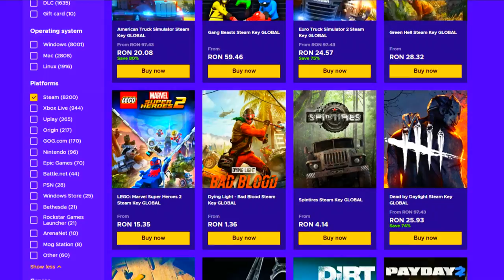Call Of Duty Cold War Hacking #1 w/Zedo - Au dat ragequit inamicii :)))))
Specs :

Pc Gaming :

🎮 Cpu : i7 8700k @5.2 ghz
🎮 Gpu : MSI GeForce GTX 1070 Ti Armor @2100mhz
🎮 Mobo : MSI Z370 TOMAHAWK
🎮 Ram : Crucial 32 GB DDR4 3466 MHz cl18

Pc secundar :

🎮 Cpu : i5 4690kk @4.8 ghz
🎮 Gpu : MSI GeForce GTX 970 @2050mhz
🎮 Mobo : Gigabyte Z97
🎮 Ram : Crucial 16 GB DDR3 2400 MHz cl17

Pc 3 :

🎮 Cpu : Pentium e5200 @2.9 ghz
🎮 Gpu : NVIDIA GeForce 7300 GS
🎮 Mobo : Asrock 775i65g
🎮 Ram : Kingston 4 GB DDR2 466 Mhz cl5

Periferice :

⌚Monitor 2 : Philips 45 inch 4096x2160 60hz
⌚Tastatura : Razer Blackwidow Chroma
⌚Casti : Razer kraken X
⌚Microfon : Superlux E205U